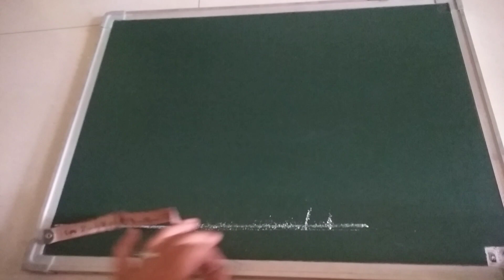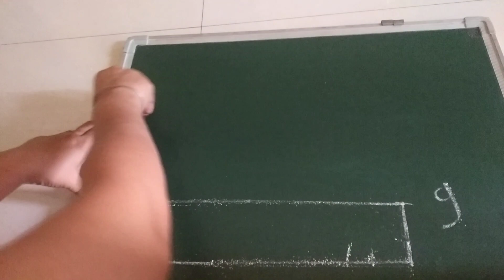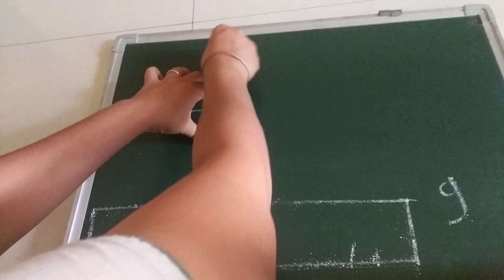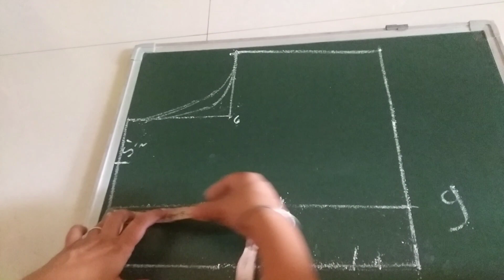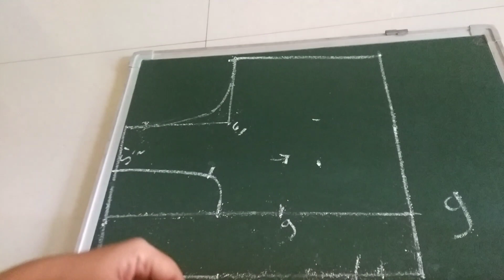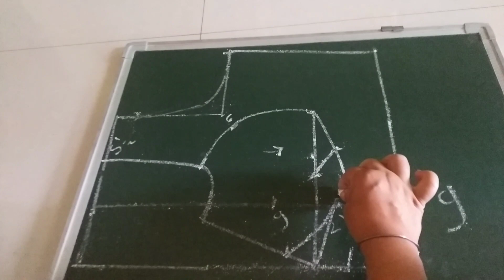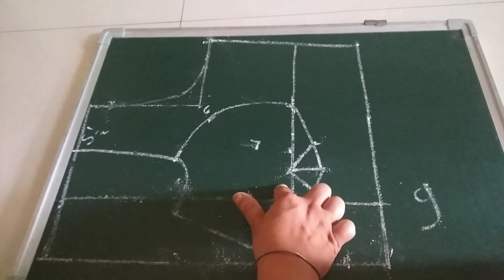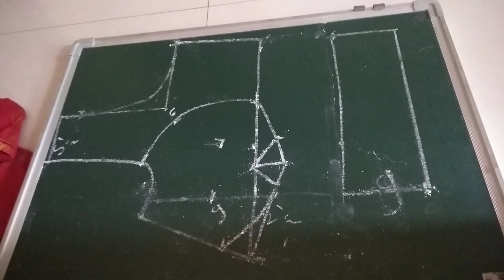कटोरी ब्लाऊज फुल स्टीचिग how to make easy blouse cutting stitching information Rani G Tutorials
Katori blouse stitching video link